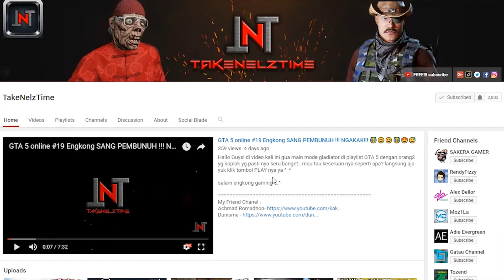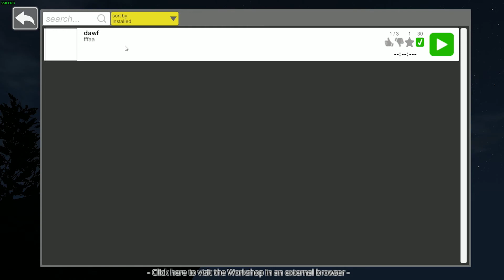Guts and Glory indonesia #1 ARENA NGESELIN asli 😂😝😋😂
salam engkong gaming ^_^

JOIN ya GUYS!!! 😘